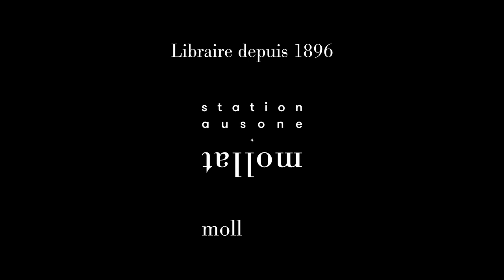Marwann Mohammed - Y'a embrouille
Marwann Mohammed vous présente son ouvrage "Y'a embrouille" aux éditions Stock.  Rentrée Sciences-Humaines automne 2023.